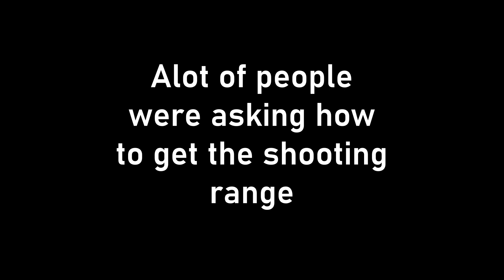OPPOSER VR: Shooting range location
Alot of people (3 people) asked me in the comments "how do you get shooting range?", so i made a tutorial :D